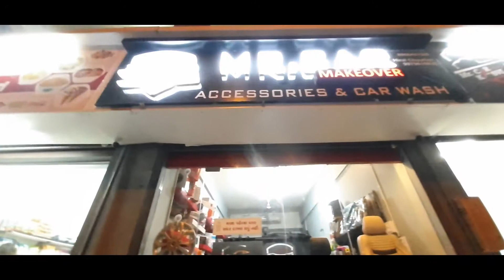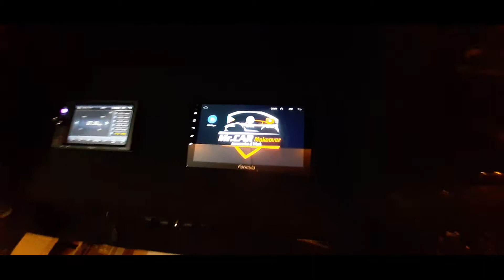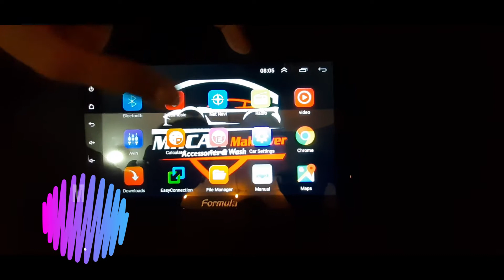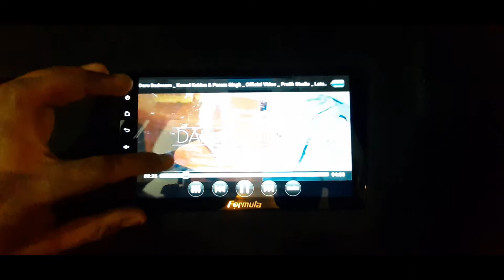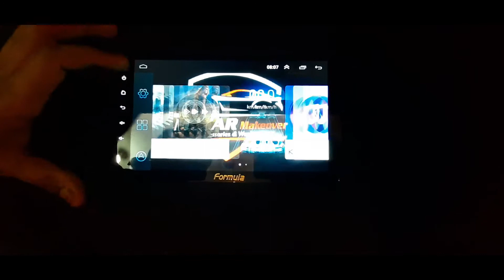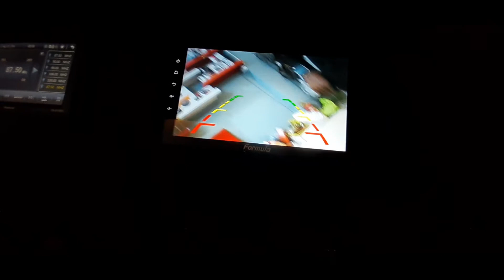CAR Android player work & function...car me ye nahi to kuchh nahi,,,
MR CAR MAKEOVER
G-10.11 Cross World, Near Vinod Honda Motor, Opposite community hall, Jahangirpura Road, Jahangirpura, Surat.